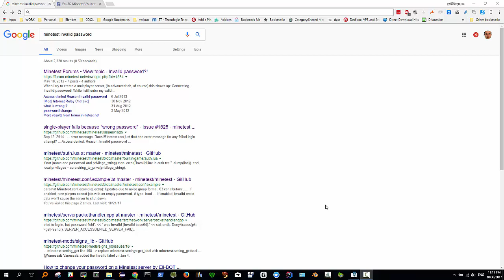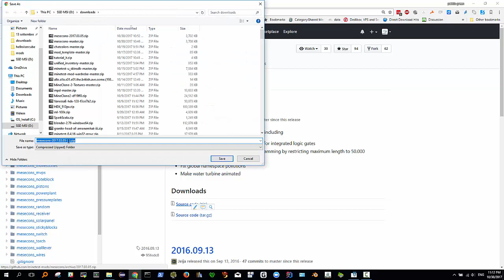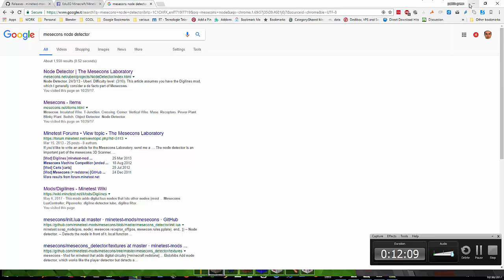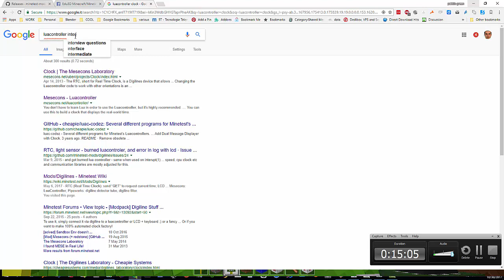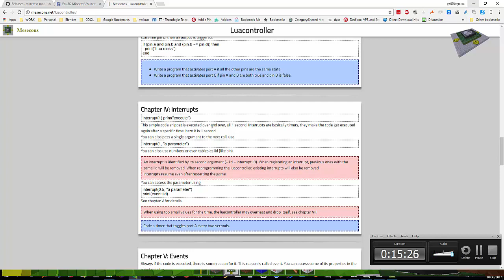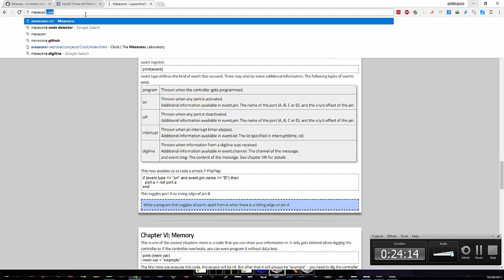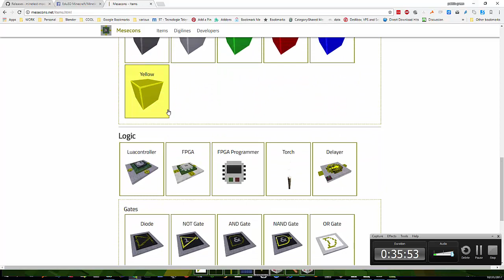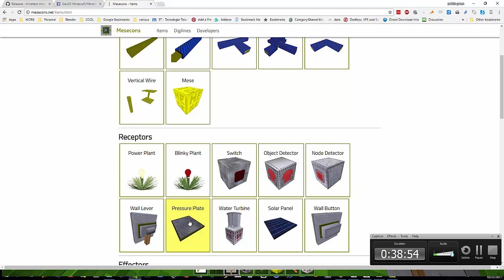mesecons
Usare mesecons con minetest 0.4.16